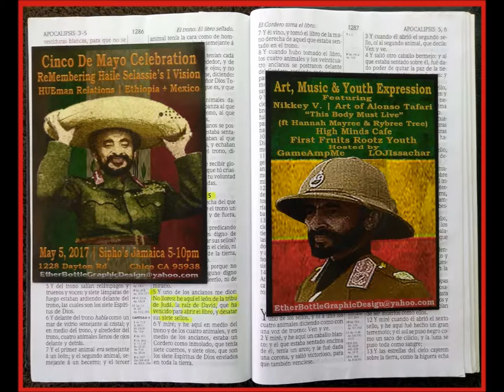"Cool And Calm Reggae Melody"RasTafari PiaNo Dub-Cinco D Mayo5x5 RelaZiON Mexico/Etiope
Cinco de Mayo Celebration
Remembering Haile Selassie's I Vision
Hueman Relations / Ethiopia & Mexico
May 5, 2017 / Sipho's Jamaican Restaurant 5-10pm
Art Music & Youth Expression
Featuring
Nikkey V. / Art of Alonso Tafari
"This Body Must Live"
(ft Hannah Mayree & Rybree Tree)
High Minds Cafe
First Fruits Rootz Youth
Hosted By:
GameAMP & LOJSocietyEspanol